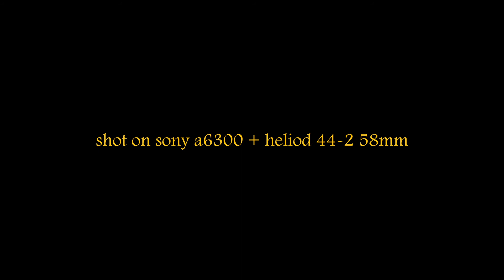The Sounds of London - Sony A6300 + Helios 44-2 58mm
Was up in London for a screening for a documentary i was part of and had some time before my train so thought I'd test out my helios 44-2 58mm lens paired with my Sony A6300, am already in love with the look this lens produces.

Gear I use :
Sony A6300
Drone - Mavic Mini 2

Lenses -
Sony 18-105 F4
Sigma 30mm F1.4
Samyang 12mm F2
Sony 55-210mm

Misc -
Gimbal - Ronin SC
Tripod - Manfrotto BeFree
Lights - Newwer LED Panel
Sony A6XXX Cage
Feelworld Camera Monitor
Camera Top Handle

Bye :)